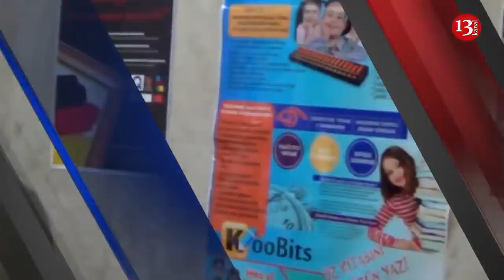Azərbaycan Ordusu genişmiqyaslı təlimlərə başlayır; Rusiya XİN Qarabağla bağlı bəyanat yaydı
Salam xəbərlərə baxırsınız.Xural saytının baş redaktoru Əvəz Zeynallının ölkədən çıxışına qadağa qoyuldu.Qadağa Vergilər Nazirliyinin müraciəti əsasında tətbiq edilib.Buna səbəbsə Əvəz Zeynallının  2011-ci ildəki saxta ittiham üzrə hesablanmış uydurma məbləği ödəməməsidir.Vəkil Elcin Sadıqovun  sözlərinə görə məhkəmə qərarı olmadan borclunun ölkədən çıxışına qadağa qoyulması tamamilə qanunsuzdur.
Xarici İşlər Naziri Elmar Məmmədyarov Ermənistanla danışıqlarda irəliləyişlər olduğunu deyib.    Nazirin sözlərinə görə tərəflər arasında konkret danışıqlara keçmək barədə razılıq əldə olunub.
Rusiya XİN Dağlıq Qarabağla bağlı  bəyanət yaydı.Bəyanatda Dağlıq Qarabağ münaqişəsinin həllində tərəfləri dəstəkləmək Rusiya xarici siyasətinin prioritetlərindən biri olduğu deyilir.
Noyabrın 12-də Azərbaycan ordusu  irimiqyaslı  təlimlərə başlayacaq.Təlimin əsas məqsədi şərti düşmənin təxribatlarının qarşısını almaqla hücum əməliyyatlarının aparılması zamanı qərargahların və qoşunların idarəetmə orqanlarının hazırlığının, eləcə də ümumqoşun birlikləri, Hərbi Hava Q üvvələri, Hərbi Dəniz Qüvvələri , Raket və Artilleriya Qoşunları, Xüsusi Təyinatlı Qüvvələr arasında qarşılıqlı fəaliyyətin təkmilləşdirilməsidir.
Dekabrın 23də keçiriləcək bələdiyyə seçkilərinə 13 partiyanın iştirak edəcəyi gözlənilir.Bu barədə Mərkəzi Seçki Komissiyasının (MSK) bu gün keçirilən iclasında komissiya sədri Məzahir Pənahov məlumat verib.
Gürcüstan noyabrın 27-dən başlayaraq  ilk dəfə Avropa Şurasına  altı ay müddətinə sədrlik edəcək. Qonşu ölkə təşkilatın Nazirlər Komitəsinə sədrliyi 2020-ci ilin may ayına qədər yerinə yetirəcək.